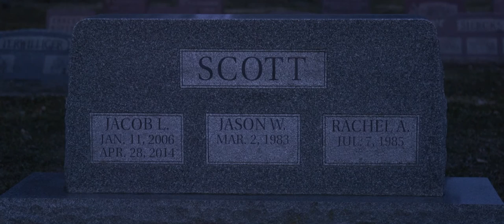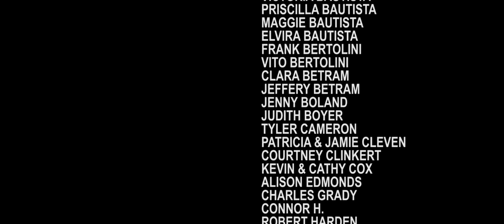The Imagination Of Jacob Scott